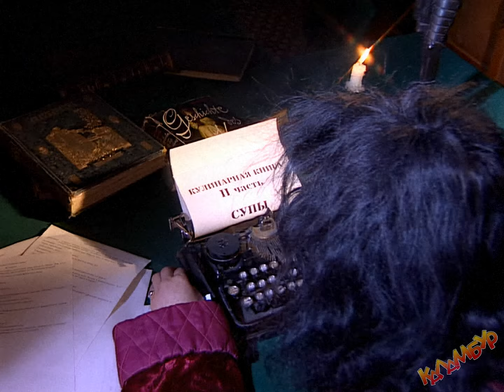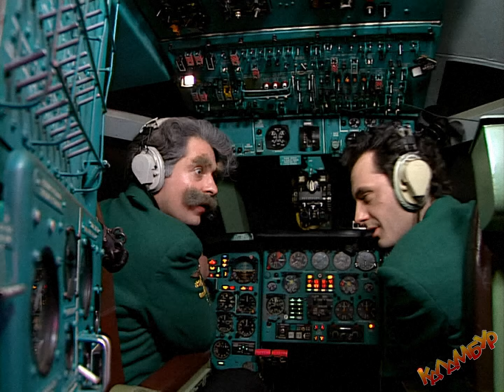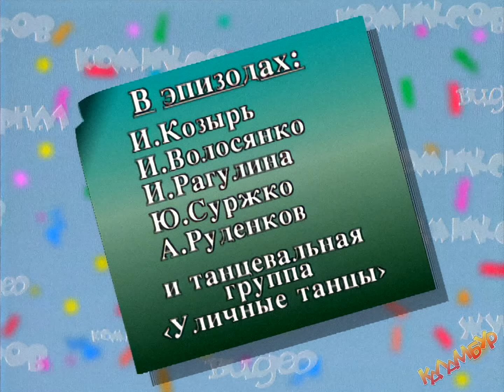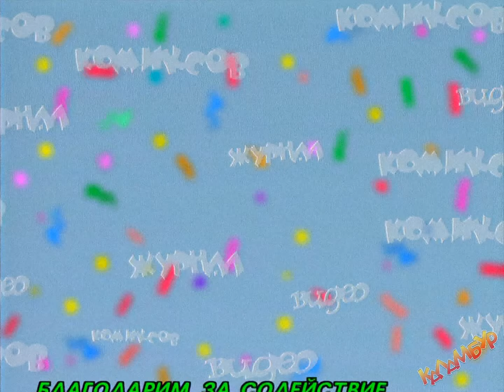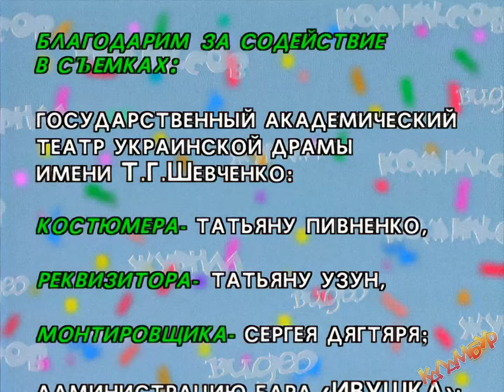КАЛАМБУР • 9 серия / Аппетитная муза, похмелье и дед пихто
Если съесть с утра живую жабу, то ничего худшего в этот день с вами уже больше не случится! В Баре Каламбур мы покажем: ничто так не снимает икоту, как пивной бокальчик, нежно опущенный на голову. В Крутом Пике Командор не стоит на месте, он ищет всё новые и новые тупики! Девятый эпизод так полюбившегося всем журнала видеокомиксов! Получится ли сегодня разгадать этот юмористический кроссворд? Еженедельно в четверг-пятницу ждём вас на премьерах очередных выпусков!

0:00 Заставка
1:44 Вступление
2:20 Наш апперитивчик
4:17 Под звуком ПИ
8:19 СПИД не спит!
9:17 Бар Каламбур
12:04 Болтун – находка для шпиона! Шпион – находка для торшера!
14:28 Крутое Пике
18:58 Деревня Дураков
22:03 Заключение

Не забывайте поддерживать авторов! Распространяйте ностальгию среди друзей, знакомых и даже незнакомых людей, чтобы и они смогли заценить.

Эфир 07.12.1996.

Смотрите телеканал НВВ в сетях Триколор (кнопка 396), Ростелеком (кнопка 433), Орион (кнопка 189).